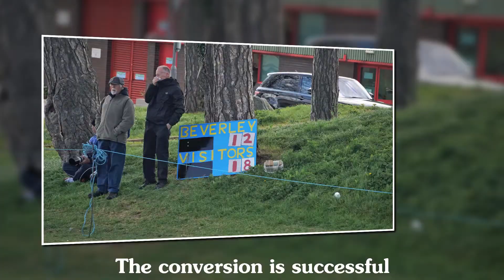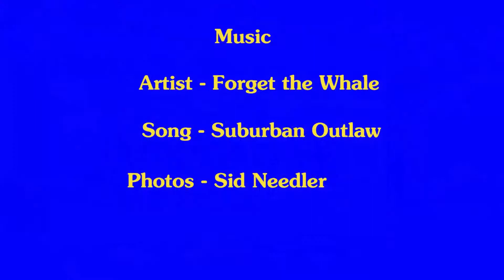2019-04-14 Beverley ARLFC v Crosfield (Warrington)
Beverley's 1st home defeat of the season